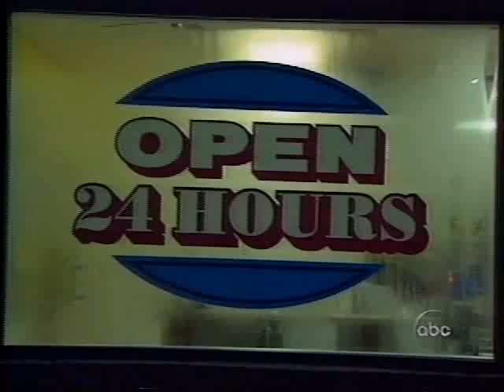Nightline 2/21/1996 Part 1: Circadian Sleep Disorders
Nightline with Ted Koppel broadcast 2/21/1996. Program on light, circadian rhythms and circadian sleep disorders including Non-24 hour sleep-wake cycle disorder.

Includes interviews with Dr Thomas Wehr of NIH, Dr Charles Czeisler, Dr Ted Baker, and a person with N24 disorder.